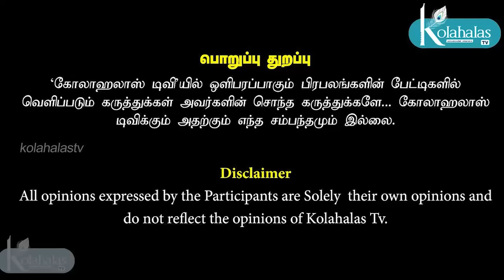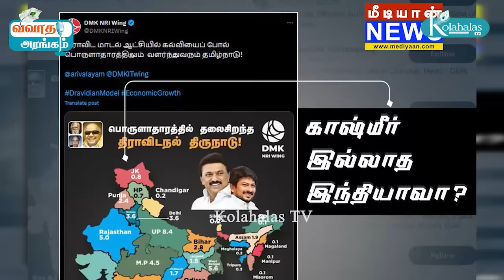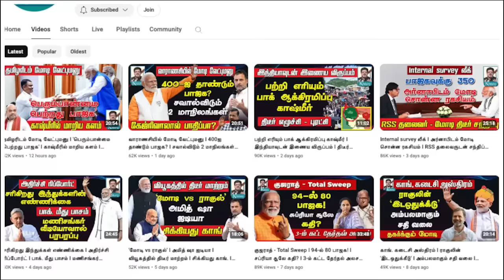உதயநிதி, விஜய்யை விளாசிய H. ராஜா I கோலாகல ஸ்ரீநிவாஸ் kolahalas tv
உதயநிதி, விஜய்யை விளாசிய H. ராஜா I கோலாகல ஸ்ரீநிவாஸ் kolahalas tv kolakala srinivas latest kolahala Srinivas